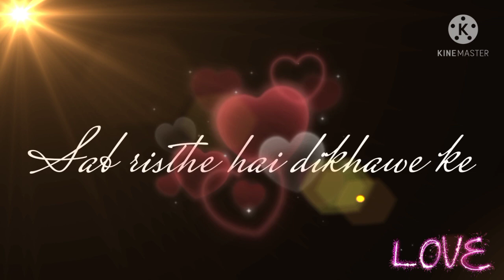Mera bhai tu Status|best whatsapp status|mera bhai tu meri jaan hai status|best status for brothers